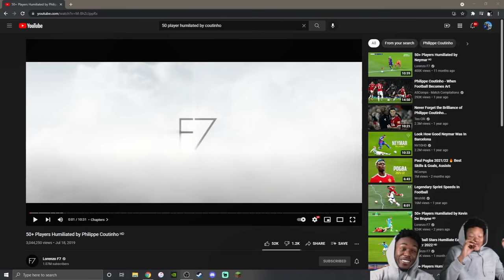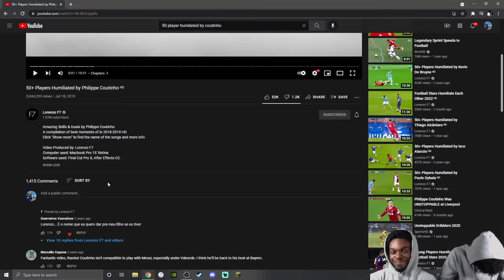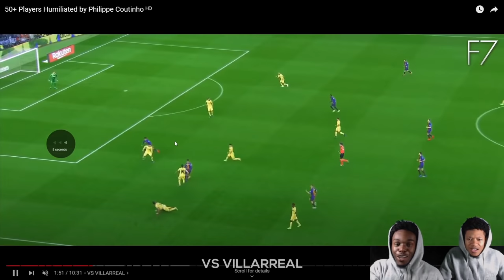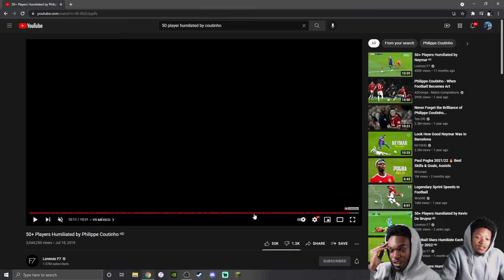HE'S TRYING TO END CAREERS!! 50+ Players Humiliated By Philippe Coutinho REACTION!